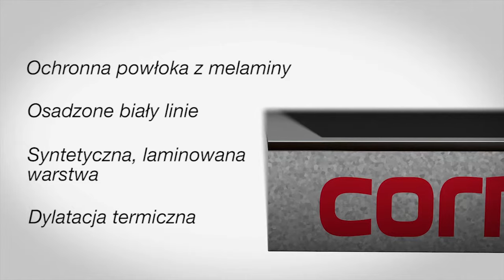Stół Tenisowy Cornilleau SPORT 300 S Outdoor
OPIS PRODUKTU:

Stół SPORT 300S OUTDOOR jest bestsellerem wśród stołów CORNILEAU przeznaczonych do użytku zewnętrznego. Ma zdecydowanie najlepszy stosunek jakości do ceny.

Blat stołu wykonany jest z laminatu o grubości 5 mm co daje piłce doskonałe właściwości odbicia.

Opatentowany system DSI zapewnia najwyższy poziom bezpieczeństwa. Dodatkowo stół posiada specjalną anty-refleksyjną powłokę SOFT MAT, która odbija 3 razy mniej promieni słonecznych w porównaniu ze standardowym blatem stołu.

Ponadto podwójną regulację siatki (napięcie i wysokość), która chowa się automatycznie między blaty gdy stół jest składany lub rozkładany, kieszenie na rakietki i piłki, kółka przystosowane do jazdy po nierównym terenie, z hamulcami.

Oczywiście jest odporność na niekorzystne warunki atmosferyczne, jego koła są przystosowane do przewożenia na nierównym terenie.